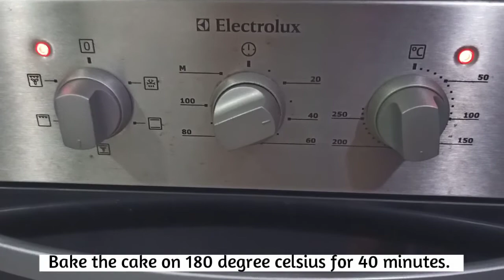Honey Sponge Cake with Clover Honey | Kreasi Madu | Simple Snack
One of favorite cake for snacking time "Honey Sponge Cake". I use High Desert Clover Honey which make honey aroma so fragrant and also cake taste delicious with honey taste in it.